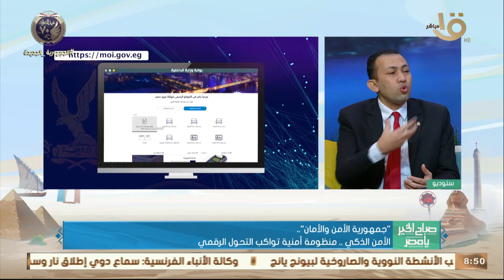صباح الخير يا مصر | "جمهورية الأمن والأمان".. الأمن الذكي.. منظومة أمنية تواكب التحول الرقمي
صباح الخير يا مصر | "جمهورية الأمن والأمان".. الأمن الذكي.. منظومة أمنية تواكب التحول الرقمي.. تفاصيل يوضحها محمود عبد الراضي رئيس قسم الحوادث باليوم السابع